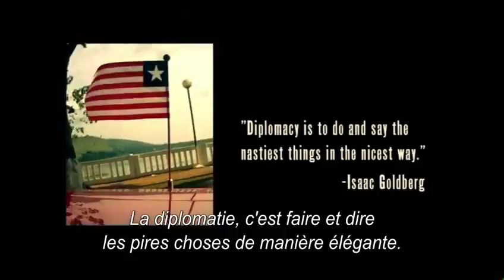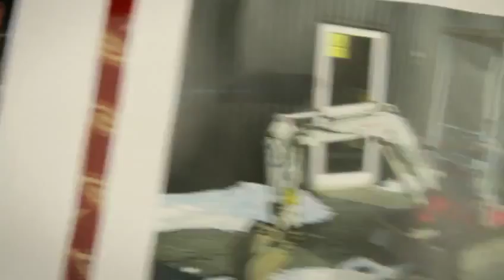[Archive] The Ambassador, un film de Mads Brügger (Teaser)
Le journaliste Mads Brügger se rend en République centrafricaine dans la peau d'un riche homme d'affaires européen nommé ambassadeur et décidé à profiter de ce titre (trafic de diamants et abus de pouvoir).